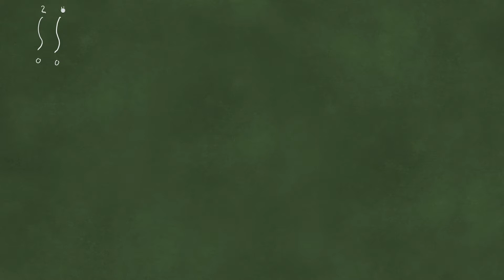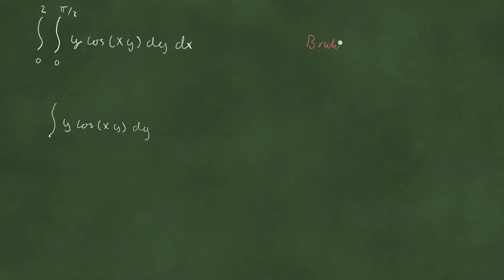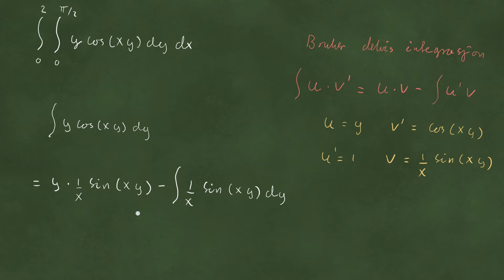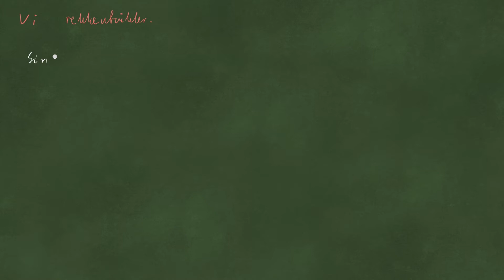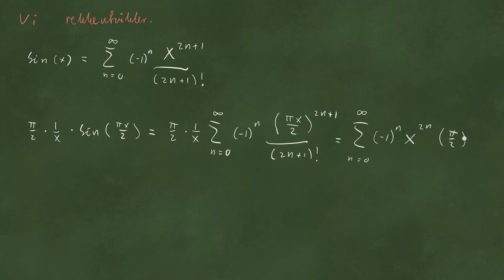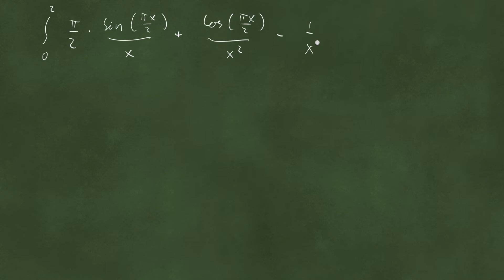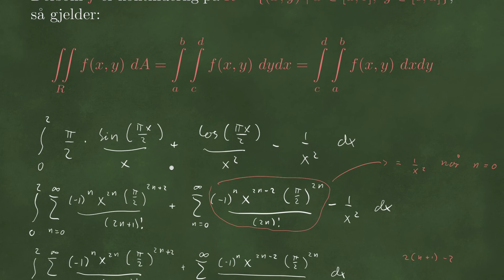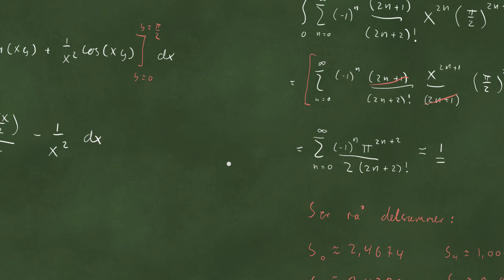Itererte integraler - eks 3 - del 2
Valg av integrasjonsrekkefølge ved itererte integraler.